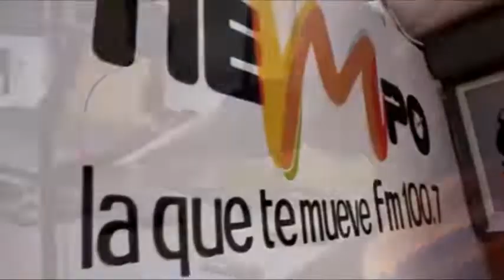LA ENTREVISTA MÁS JOCOSA QUE EL HAN HECHO A LA POTEBAND. JURAMENTARON A JL MARTE 😂 .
¿Cuál es el corillo que más te gusta de la pote band?